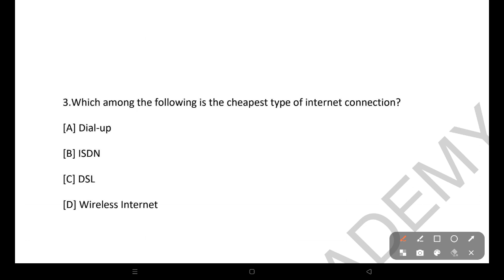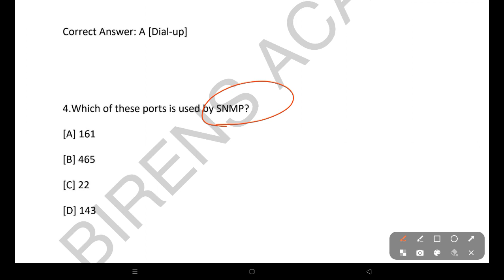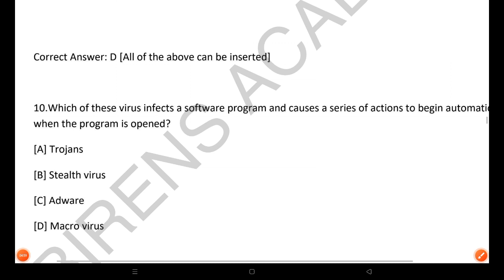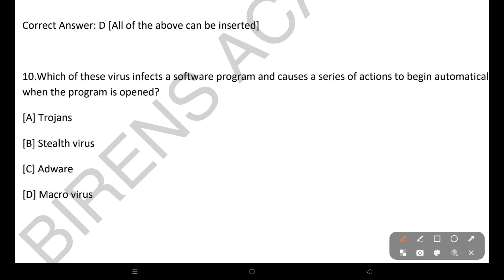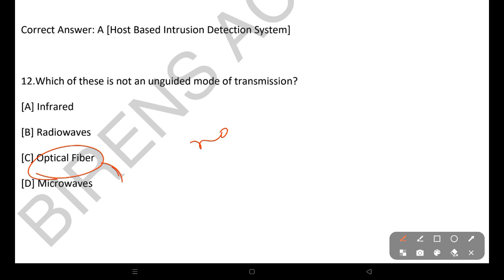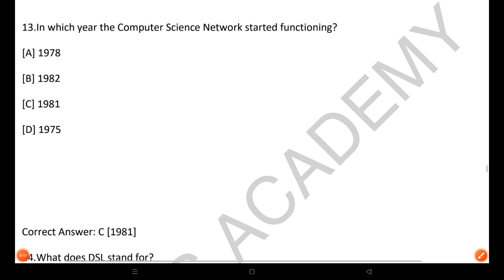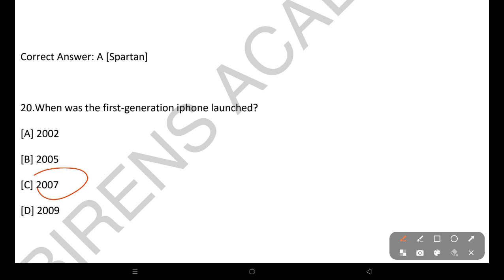COMPUTER PRACTICE SET 11 FOR HIGH SCHOOL TEACHER -2022/23 || OSSC ରେ ଆସିଥିବା ପ୍ରଶ୍ନ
1.OPSC OES COURSE
2. HIGH SCHOOL TEACHER COURSE
3. ODISHA CGL COURSE
4. HIGH SCHOOL TEACHER MOCK TEST
5. OSSTET /OTET